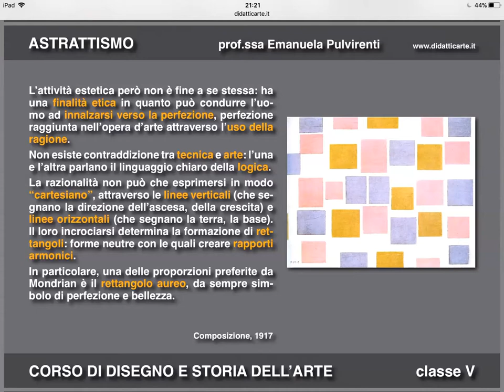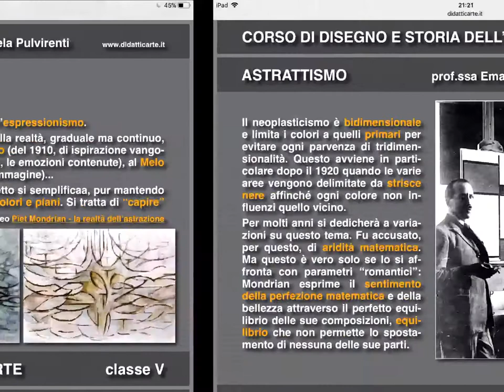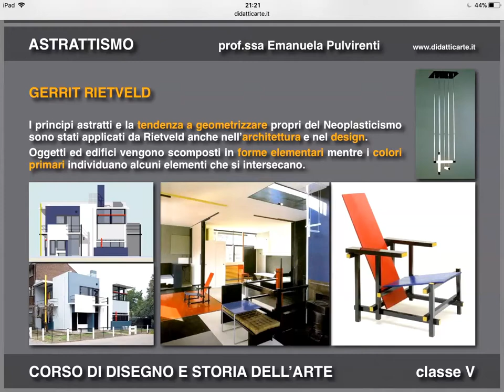Astrattismo Mondrian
Mini lezione su Mondrian per i ragazzi delle classi terze.
Ringrazio Emanuela Pulvirenti per le risorse didattiche messe a disposizione sul sito utilizzate in questo video.